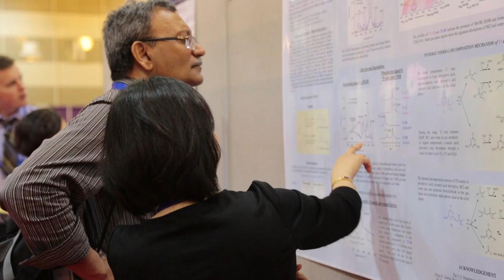See Science In a New Light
Pittcon is the world’s leading annual conference and exposition for laboratory science. This dynamic, vibrant event is a must attend for laboratory managers, analytical chemists, scientists and researchers.

- Find solutions to critical lab challenges

 -Discover new techniques

- Compare and evaluate equipment

- Highly acclaimed Technical Program

- Affordable Short Courses